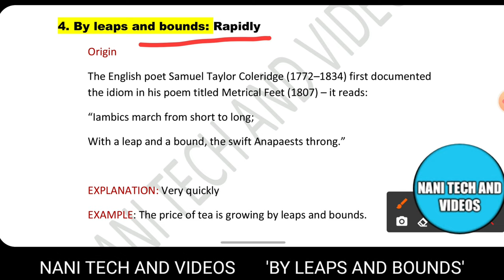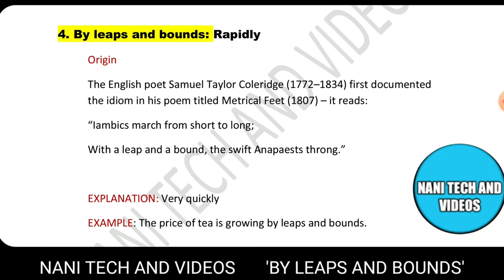by leaps and bounds nani idiom classes | idiom and phrases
By leaps and bounds: Rapidly
Origin
The English poet Samuel Taylor Coleridge (1772–1834) first documented the idiom in his poem titled Metrical Feet (1807) – it reads:
“Iambics march from short to long;
With a leap and a bound, the swift Anapaests throng.”
EXPLANATION: Very quickly
EXAMPLE: The price of tea is growing by leaps and bounds.